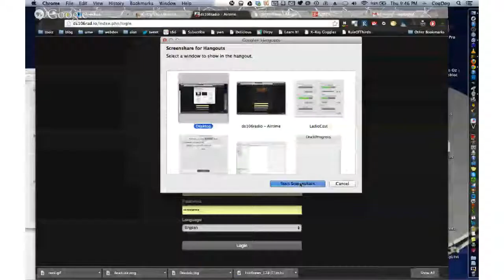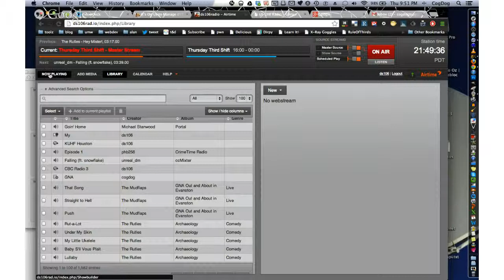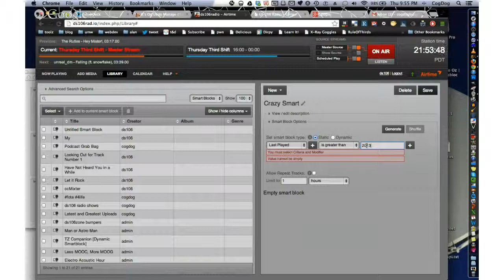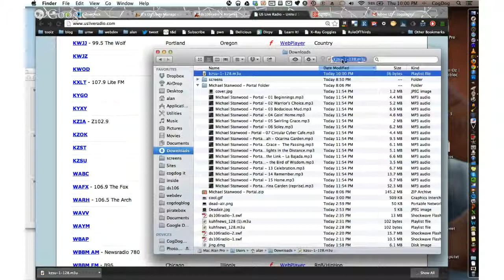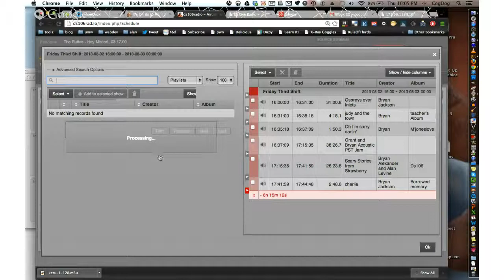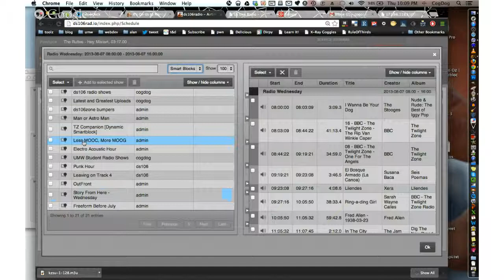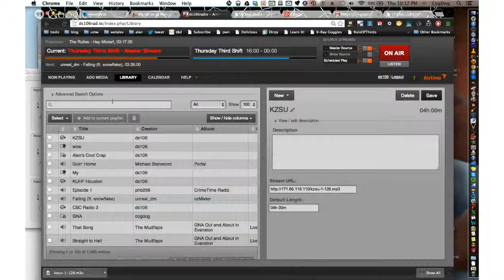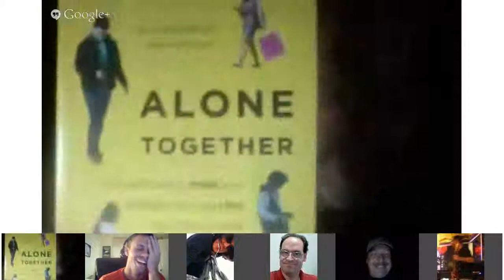ds106 Radio School: Programming The Station